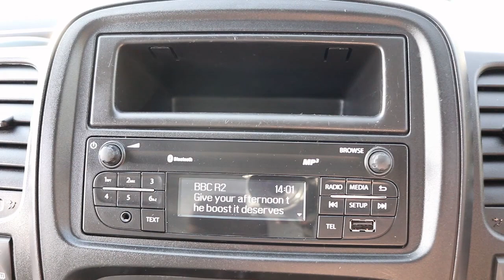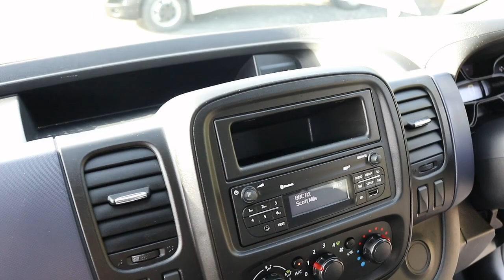HK67 PVD 2018 (67) VAUXHALL VIVARO 2700 EURO 6 120BHP 6 SPEED L1 H1 SWB PANEL VAN